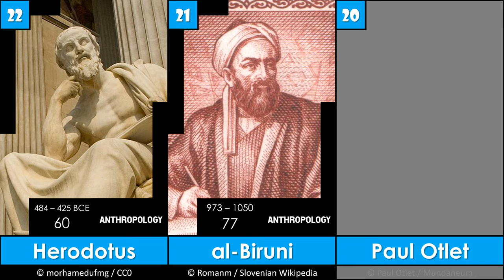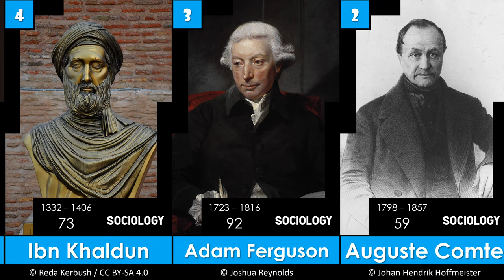People Considered Father of the Social Sciences Field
บิดาแห่งสังคมศาสตร์
List:
Anthropology:
Herodotus
Abū Rayhān al-Bīrūnī

Bibliometrics: Paul Otlet
Demography: Ibn Khaldun

Egyptology:
Father Athanasius Kircher
Jean-François Champollion

Historiography: Thucydides
History: Herodotus
Indology: Al-Biruni

International law:
Alberico Gentili
Francisco de Vitoria
Hugo Grotius

Linguistics (early): Panini

Linguistics (modern):
Ferdinand de Saussure
Noam Chomsky

Political Science: Aristotle
Political Science (modern): Niccolò Machiavelli
Political Philosophy (modern): Thomas Hobbes

Sociology:
Ibn Khaldun
Adam Ferguson
Auguste Comte
Marquis de Condorcet